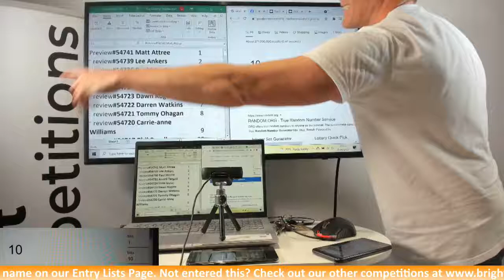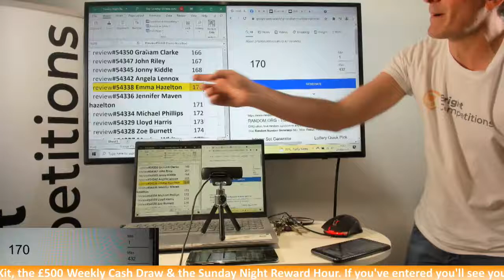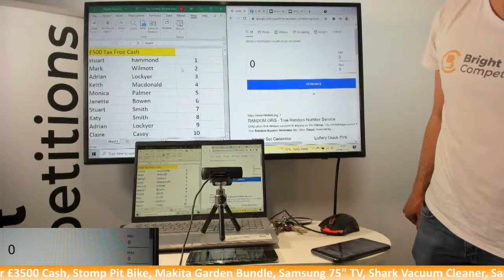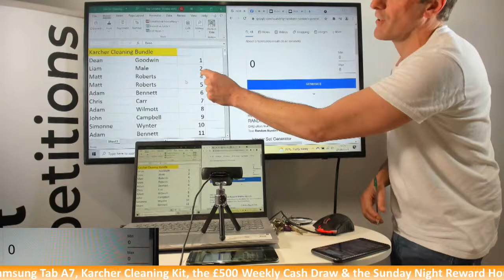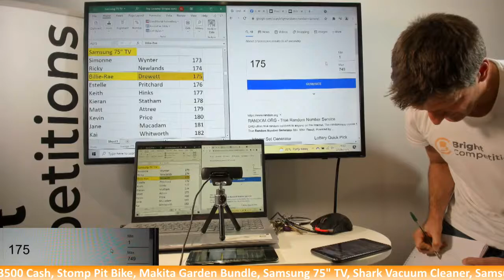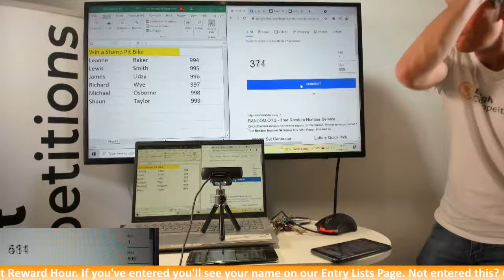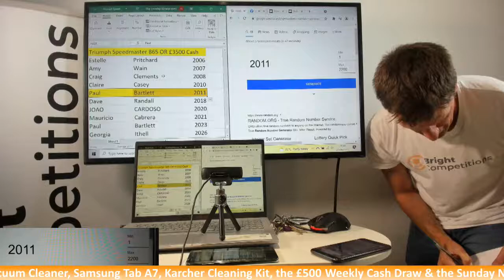The LIVE Draws - 27/6/21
This is the LIVE Draw for the Triumph Speedmaster or £3500 Cash, Stomp Pit Bike, Makita Garden Bundle, Samsung 75" TV, Shark Vacuum Cleaner, Samsung Tab A7, Karcher Cleaning Kit, the £500 Weekly Cash Draw & the Sunday Night Reward Hour. If you've entered you'll see your name on our Entry Lists Page. Not entered this?